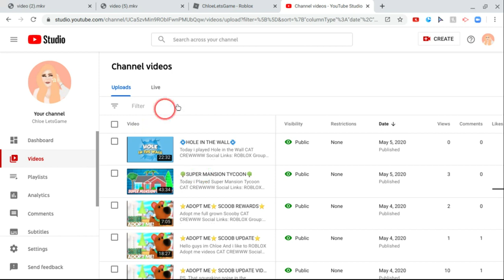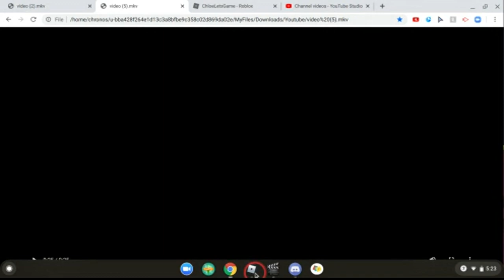🚙SPEED RUN🚙 EPIC FAIL🚙 RAGE QUIT.......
Today i played Speed Run and RAGE QUITE Yup I did On LEVEL 3 Yup EPIC FAIL OOp
CAT CREWWWW

                                         Schedule:
Monday
Tuesday
Wednesday
Thursday
Friday